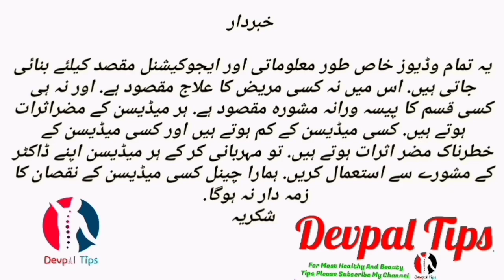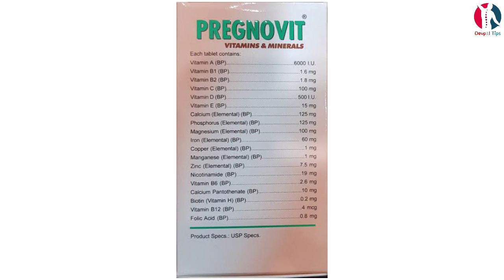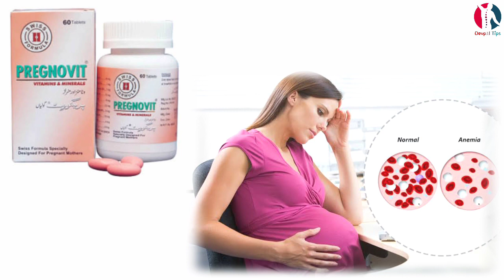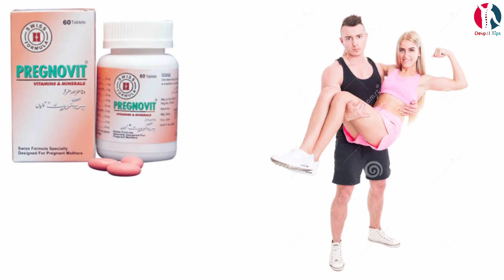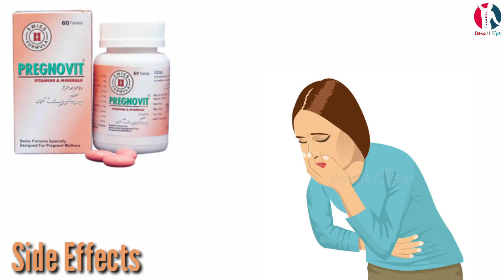pregnovit tablet uses | pregnovit tablet multivitamin | how to use pregnovit vitamins and minerals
Pregnovit tablet is used to treat or prevent vitamin deficiency due to poor diet, certain illnesses, or during pregnancy.